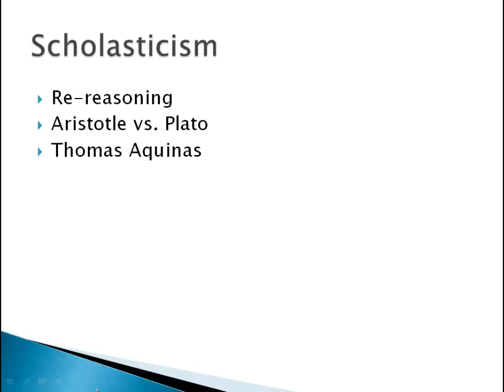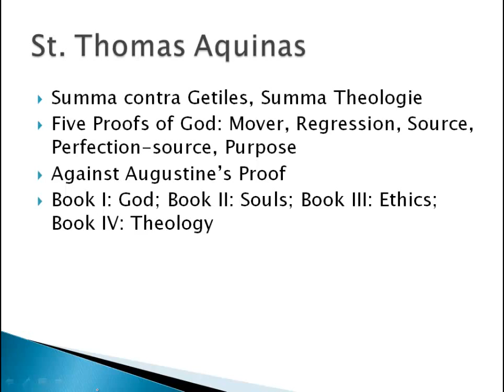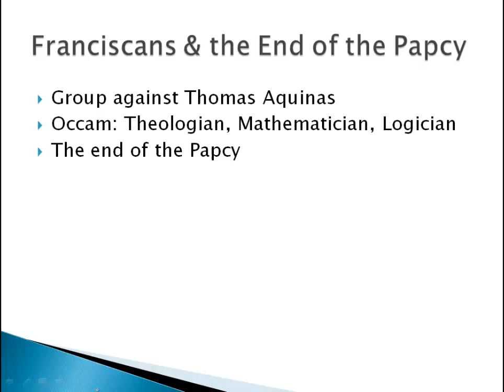7. Catholic Philosophy Part II